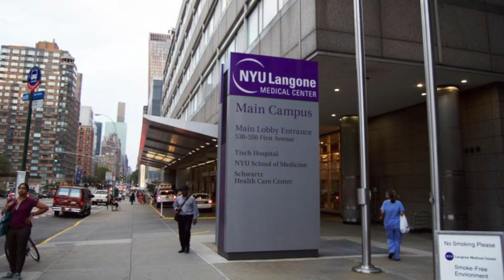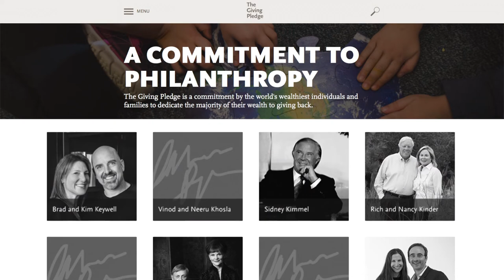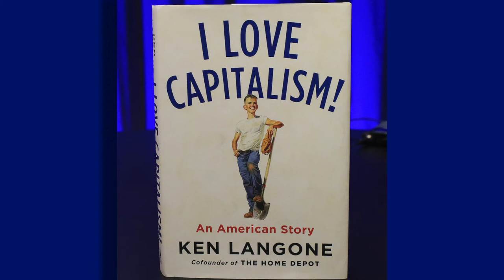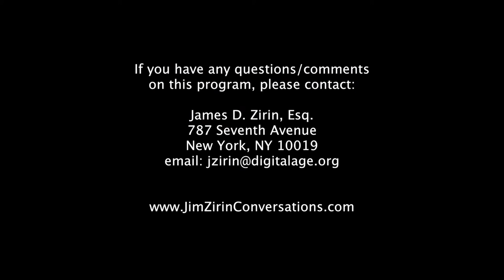Jim Zirin- Why Does Ken Langone Love Capitalism? - Ken Langone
Ken Langone rose from humble beginnings to become one of the wealthiest men in America. He went to business school at night, became a major producer on Wall Street, advised Ross Perot on
his initial public offering, and  co-founded Home Depot. Then, he turned to philanthropy, raising billions for the NYU Langone Medical Center. He tells Jim Zirin of his considerable legacy.